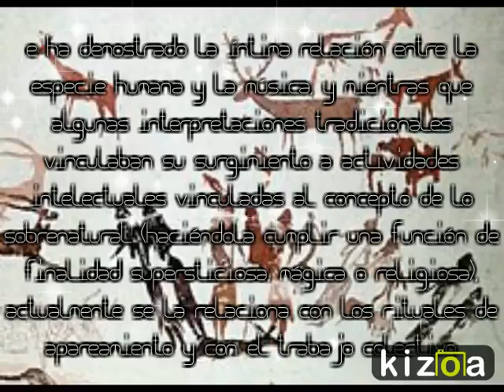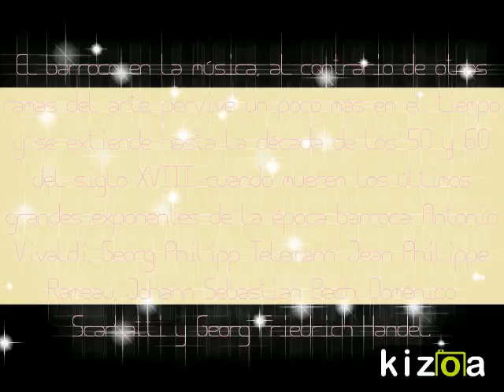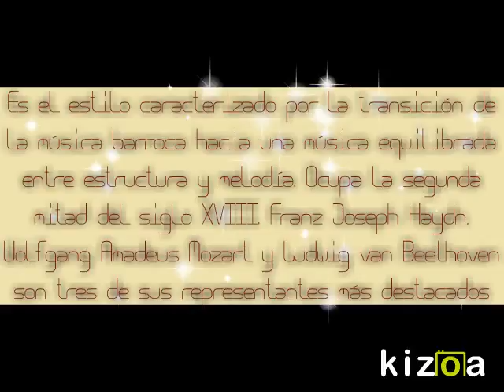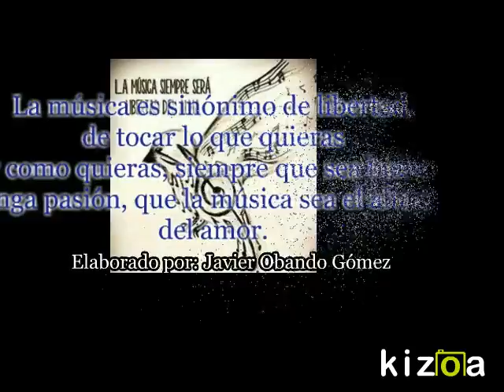Kizoa Editar Videos - Movie Maker: Historia de la Musica